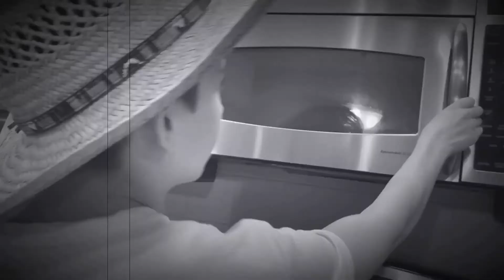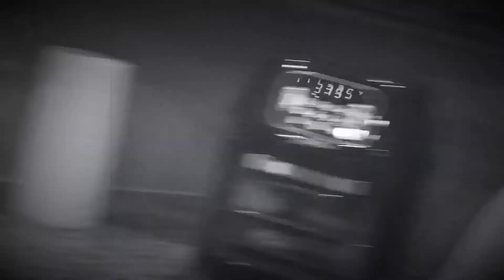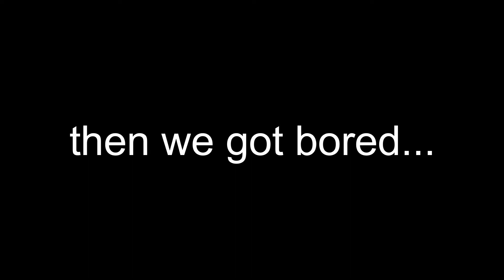The Cake Maker - Short Film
Anthony decides to make another cake. Dean wasn't to impressed with.